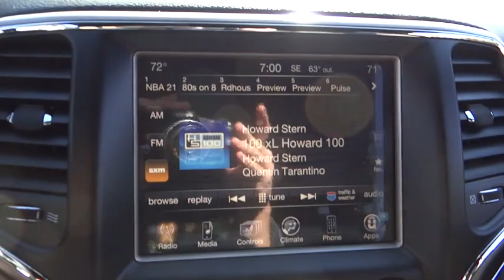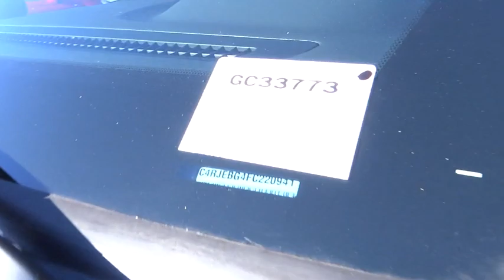2015 Jeep Grand Cherokee Costa Mesa, Huntington Beach, Irvine, San Clemente, Anaheim, CA GC33773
2015 Jeep Grand Cherokee
2015 Jeep Grand Cherokee Limited - Stock#: GC33773 - VIN#: 1C4RJEBG4FC220941